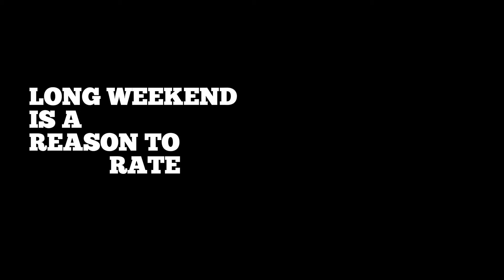Avenger United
Flame Artist : Abhilesh Shivalkar